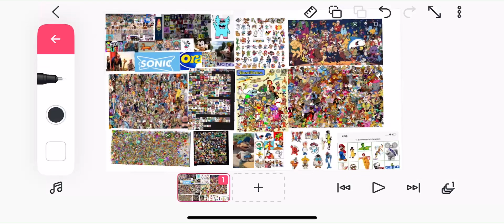(For everyone’s videos) every characters here